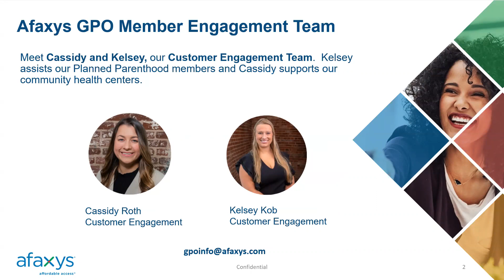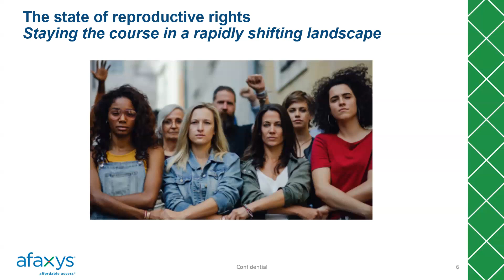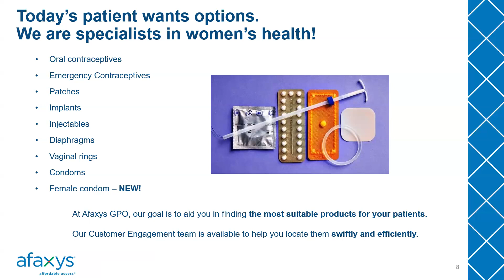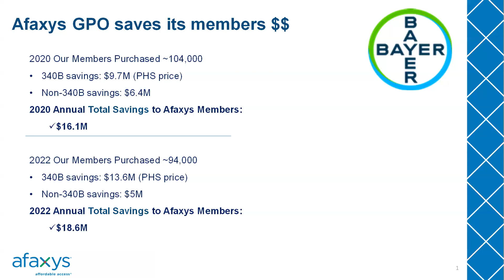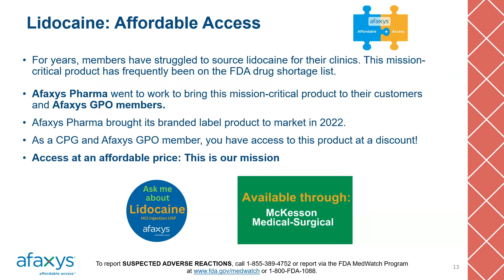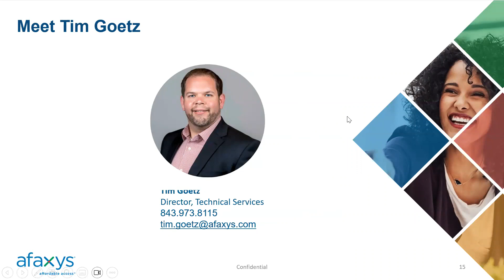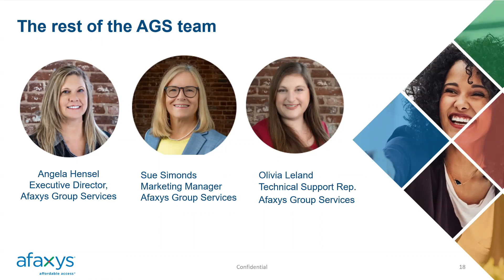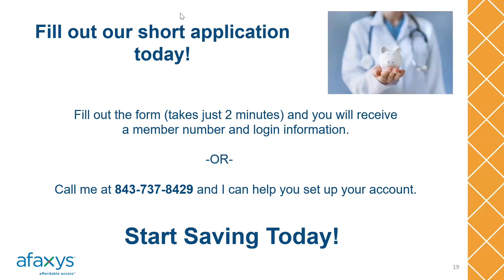Navigating Women’s Reproductive Health with Afaxys GPO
Did you know that as a CPG member, you’re automatically a member of Afaxys GPO?

Afaxys Inc. is a socially conscious healthcare company that ensures health centers have stable pricing and dependable access to the products and services they need to care for their patients seeking reproductive and sexual healthcare.

Just like CPG, Afaxys GPO works to ensure reliable access to affordable, quality, FDA-approved products and services needed for patient care. We are driven by our promise to put our members and their patients first, giving the underserved in our society an equal chance for better healthcare.

Join Cassidy Roth, the designated CPG Customer Engagement Representative for an engaging webinar where she will identify some of Afaxy’s most popular contracts that will save your health center money.

What participants can expect to learn:

-Afaxys is available to all CPG members – Learn how to ensure that your membership is set up at Afaxys GPO
-Our most popular contracts – highlight savings.
-How we navigate the ever-changing world of women’s health
-Example of savings
-Purchasing procurement solutions